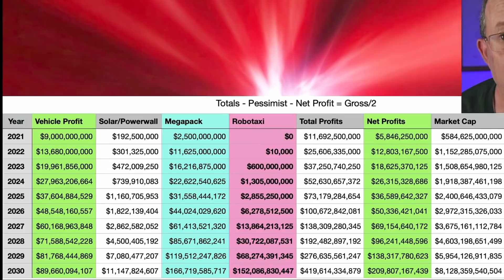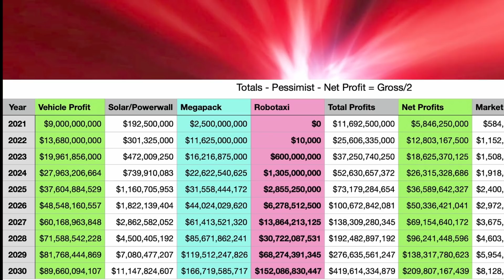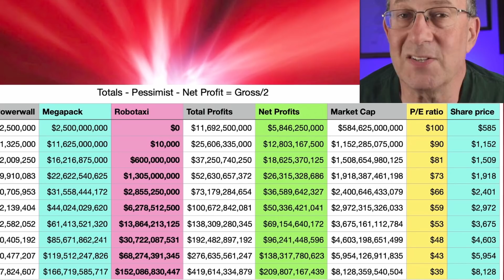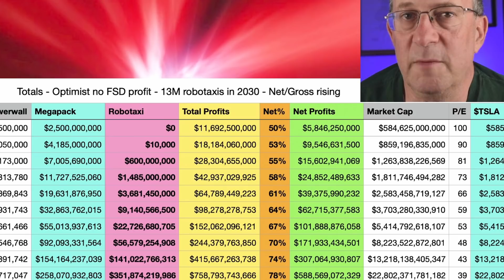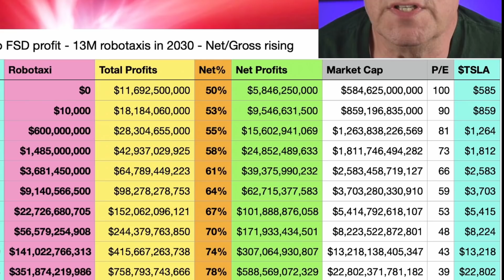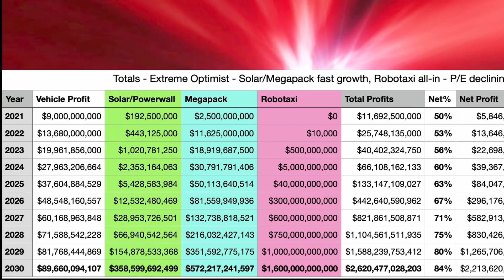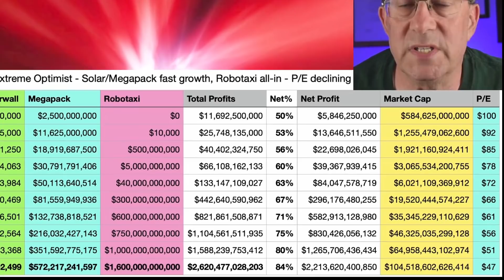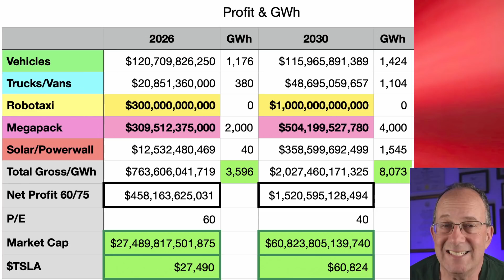Tesla Stock - TSLA $60K - Margin Model Part 5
Tesla Stock could reach $60K or even $100K in 2030, and maybe reach $30K as early as 2026. Warren puts gross profits from Parts 1-4 together, connects them to net profits, and uses price-earnings ratios to get market cap and share price. As in the past the bear case for TSLA in 2030 is over $8000/share.